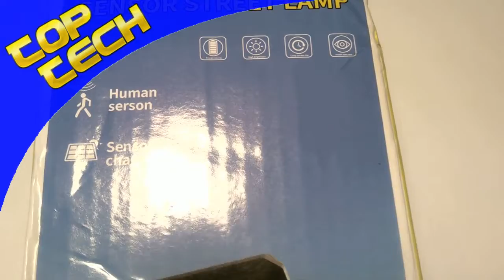Solar Street Lights Outdoor Solar Lamp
1200W LED Solar Flood Light Motion Sensor Security Wall Street Yard Outdoor Lamp